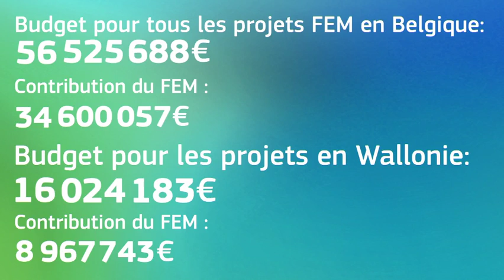European Globalisation Adjustment Fund in Belgium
The European Globalisation Adjustment Fund (EGF) helps people who have been made redundant as a result of globalisation. Personal stories from Wallonia in Belgium show the beneficial impact of the EGF on the economy and society, helping to train and re-skill young people not in education, employment or training (NEET) in response to local needs.